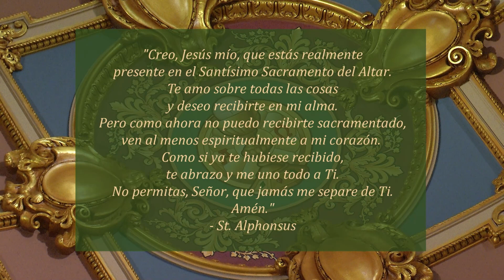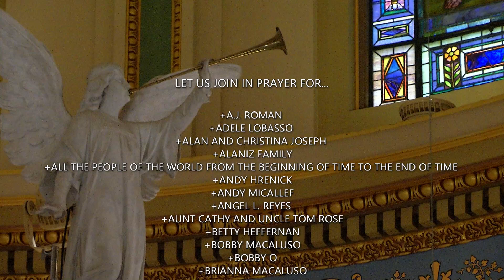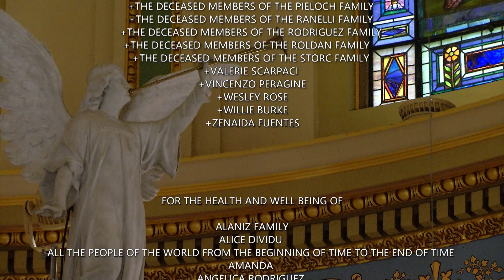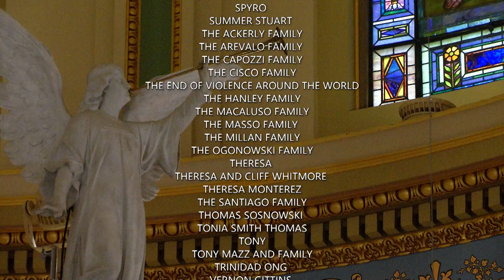Misa En Español, XXX Domingo ordinario 10 29 23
La misa de hoy es celebrada por Reverendo Padre Christopher Heanue, rector de la Co-Catedral de San José.

Hoy es XXX Domingo ordinario

Lectionary: 148

Primera lectura
Esto dice el Señor a su pueblo: "No hagas sufrir ni oprimas al extranjero, porque ustedes fueron extranjeros en Egipto. No explotes a las viudas ni a los huérfanos, porque si los explotas y ellos claman a mí, ciertamente oiré yo su clamor; mi ira se encenderá, te mataré a espada, tus mujeres quedarán viudas y tus hijos, huérfanos.

Cuando prestes dinero a uno de mi pueblo, al pobre que está contigo, no te portes con él como usurero, cargándole intereses.

Si tomas en prenda el manto de tu prójimo, devuélveselo antes de que se ponga el sol, porque no tiene otra cosa con qué cubrirse; su manto es su único cobertor y si no se lo devuelves, ¿cómo va a dormir? Cuando él clame a mí, yo lo escucharé, porque soy misericordioso".
Salmo Responsorial
Salmo 17, 2-3a. 3bc-4. 47 y 51ab
R. (2) Tu, Señor, eres mi refugio.
Yo te amo, Señor, tú eres mi fuerza,
el Dios que me protege y me libera.
R. Tu, Señor, eres mi refugio.
Tú eres mi refugio,
mi salvación, mi escudo, mi castillo.
Cuando invoqué al Señor de mi esperanza,
al punto me libró de mi enemigo.
Bendito seas, Señor, que me proteges;
que tú, mi salvador, seas bendecido.
Tú concediste al rey grandes victorias
y mostraste tu amor a tu elegido.

Segunda lectura
1 Tes 1, 5-10
Hermanos: Bien saben cómo hemos actuado entre ustedes para su bien. Ustedes, por su parte, se hicieron imitadores nuestros y del Señor, pues en medio de muchas tribulaciones y con la alegría que da el Espíritu Santo, han aceptado la palabra de Dios en tal forma, que han llegado a ser ejemplo para todos los creyentes de Macedonia y Acaya, porque de ustedes partió y se ha difundido la palabra del Señor: y su fe en Dios ha llegado a ser conocida, no sólo en Macedonia y Acaya, sino en todas partes; de tal manera, que nosotros ya no teníamos necesidad de decir nada.

Porque ellos mismos cuentan de qué manera tan favorable nos acogieron ustedes y cómo, abandonando los ídolos, se convirtieron al Dios vivo y verdadero para servirlo, esperando que venga desde el cielo su Hijo, Jesús, a quien él resucitó de entre los muertos, y es quien nos libra del castigo venidero.
El que me ama cumplirá mi palabra y mi Padre lo amará
y haremos en él nuestra morada, dice el Señor.
R. Aleluya.
Evangelio
En aquel tiempo, habiéndose enterado los fariseos de que Jesús había dejado callados a los saduceos, se acercaron a él. Uno de ellos, que era doctor de la ley, le preguntó para ponerlo a prueba: "Maestro, ¿cuál es el mandamiento más grande de la ley?"

Jesús le respondió: "Amarás al Señor, tu Dios, con todo tu corazón, con toda tu alma y con toda tu mente. Éste es el más grande y el primero de los mandamientos. Y el segundo es semejante a éste: Amarás a tu prójimo como a ti mismo. En estos dos mandamientos se fundan toda la ley y los profetas".